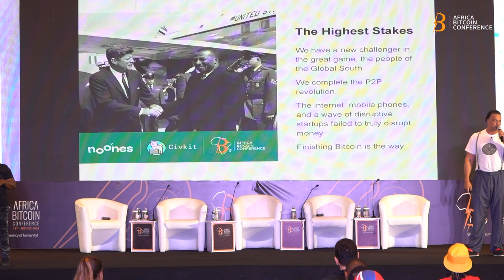Coming Home; This Time it Will Be Different [Ray Youssef]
In this video, Ray Youssef, founder of Noones, explores the crucial role of Africa in Bitcoin adoption. He challenges prevalent perceptions about the continent, defying stereotypes of poverty and corruption. Additionally, Youssef pays tribute to figures such as Malcolm X, emphasizing their sacrifices for truth and independence. He also provides insights into the evolution of the peer-to-peer revolution and initiatives aimed at empowering Africa through a decentralized marketplace.

🧐Who is Ray Youssef ?

Ray Youssef is the newly appointed CEO of NoOnes, a financial communication super app connecting the Global South to the world’s financial systems. Youssef is renowned for building of one of the world's largest peer-to-peer platforms for buying and selling Bitcoin. He co-authored of the CivKit white paper, a decentralized open source protocol of Civilization 2.0. A passionate advocate for financial inclusion, Youssef believes that Bitcoin can play a major role in liberating the global south from poverty. He is also a vocal critic of centralized financial systems and has called for the creation of a "decentralized world order."

Youssef is a serial entrepreneur and has founded several successful startups, including Paxful, which grew to over 7 million users in over 190 countries. He is also a member of the Built With Bitcoin Foundation, which is working to build schools, solar power systems and other infrastructure in Africa using Bitcoin. Youssef is a visionary leader in the cryptocurrency space and is working to build a more equitable and inclusive financial system for all. Here is a quote from Youssef that sums up his mission:  "I believe that Bitcoin is the most powerful tool for financial inclusion and liberation that the world has ever seen. I am on a mission to make the poor rich and to liberate the global south from poverty. This is why I am sharing CivKit with the world."

Nostr : npub1dtvscxrhj224un2yeqvca5y4tp8ly02u2ndpeggzl4xf63c5c6ws53wc6t